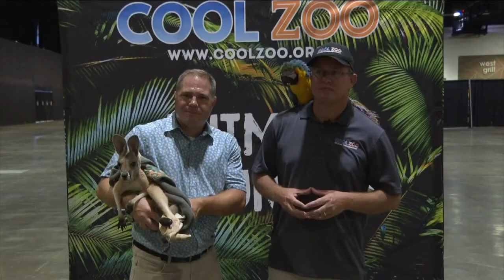Tampa home show takes a walk on the wild side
The Cool Zoo, out of Polk County, will bring an array of exotic animals to this weekend's Tampa Home Show with the goal of entertaining families while also educating them on conservation efforts.